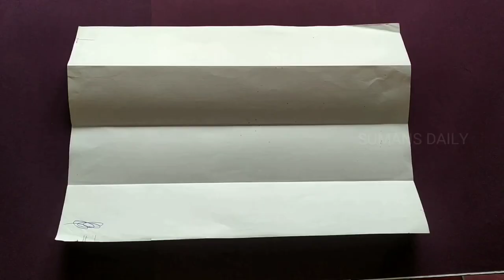Paper Bicycle | DIY Cycle | Easy Paper Craft for world Cycle Day | कागज की साइकिल कैसे बनाएं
Audio of this presentation is not a SUMANS DAILY proprietary it is used only for viewers  interest not for any business purpose. No copyright Infringment intended.

* I am not owner of the music.
* The music is not owned by me

Hello friends, In this video I am going to  make a Bicycle by using Paper.

how to make paper cycle
paper bike
paper cycle
diy bike
homemade electric bike
how to make a paper bike
homemade bike
diy gravel bike
newspaper bike
how to make bike with paper
diy phone holder for bike
e bike diy
how to make a paper bike step by step with pictures
how to make cycle with paper
diy recumbent bike
diy mountain bike
bike diy
make your own electric bike
diy bike shipping box
diy electric mountain bike
diy folding bike
how to make a cycle with paper
diy electric bike price
home made e bike
homemade electric bicycle
how to make cycle with newspaper
quilling cycle
how to make newspaper bike
diy fat bike
newspaper bicycle
gravel bike diy
how to make newspaper cycle
bike mud flaps diy
diy trike bike
paper cycle making
bicycle paper
how to make a newspaper bike
e bike homemade
homemade electric cycle
how to make a paper bicycle
homemade phone holder for bike
diy bike shop
paper ki cycle
diy fixie bike
paperboy bike
how to make paper bike very easy
paper quilling bicycle
cycle with newspaper
how to make bike with newspaper
diy electric fat bike
how to make a paper bike origami
homemade bicycles
diy surrey bike
newspaper ki cycle
paper bike making
cheap diy electric bike
homemade fat bike
electric bicycle ieee paper
diy bike design
diy rollers bike
diy fast electric bike
how to make paper cycle easy
diy mobile holder for cycle
self made bike
diy downhill bike
paper ka cycle
how to make a bike out of paper
water bike diy
diy electric road bike
best diy electric bike
diy hybrid bike
how to make cycle in paper
showpiece cycle
bicycle showpiece
cycle showpiece for wall
cycle basket showpiece
small cycle showpiece